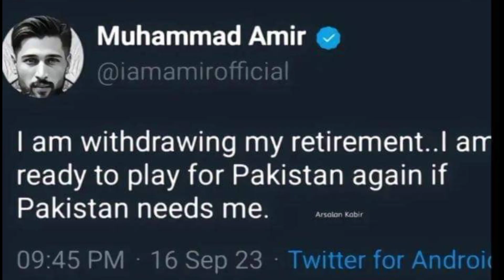History of Pakistan best fast Bowler M.Amir | By HSGTalk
if you want to improve your knowledge please join us .

world cricket mamir player games news asia cup 2023asian cricket councilcricket highlightscricket newsdaily vlogindia vs pakistanlive cricket match todaypakistan cricket boardpakistan cricket news todaytanvir cricket shortsmuhammad amirengland cricketpakistan cricket officialpakistan cricket teampakistan teamtanvir's cricket shortstoday cricket newscricket live